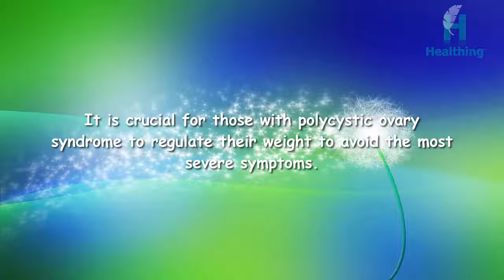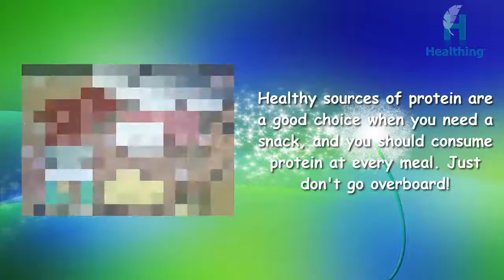Polycystic Ovary Syndrome | How to Manage Polycystic Ovary Syndrome (PCOS)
Polycystic ovary disorder is a condition in which the endocrine framework is disturbed and blood stream to hormones is bargained. This causes hard to-oversee manifestations like weight addition, undesirable hair, barrenness, and sporadic menstrual cycles. A few ladies with polycystic ovary disorder likewise encounter increased uneasiness or misery because of the repulsive manifestations. [2] Battling polycystic ovary disorder may sound overpowering, yet there are approaches to ease the manifestations and have a wonderful, solid way of life.

Control insulin by removing desserts and carbs. Those with polycystic ovary disorder experience expanded insulin levels. Insulin is a hormone, and when a greater amount of it is available, individuals feel hungrier sooner and all the more frequently, which causes them to eat increasingly and put on weight.

Grab more protein. To square insulin and to keep your weight on track, eat more meat and vegetables.

Practice routinely. Practicing supports the heart rate and helps us get more fit. It can likewise lighten PMS manifestations or sentiments of nervousness, which additionally join polycystic ovary disorder.